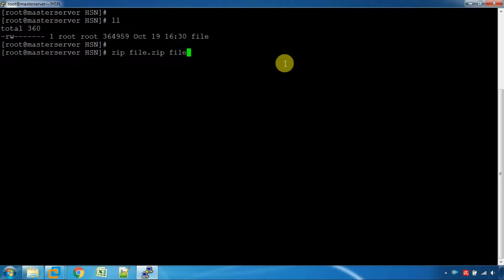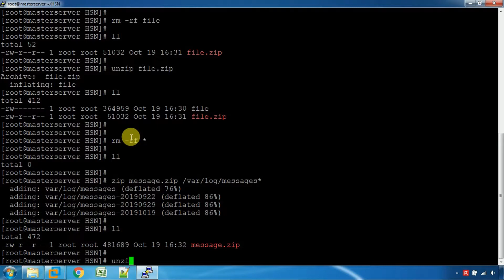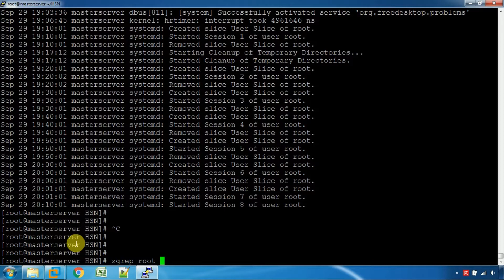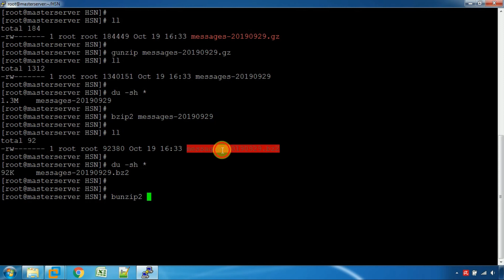zip gzip bzip2 compression command in Linux ( Tamil )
zip gzip bzip2 compression command in Linux